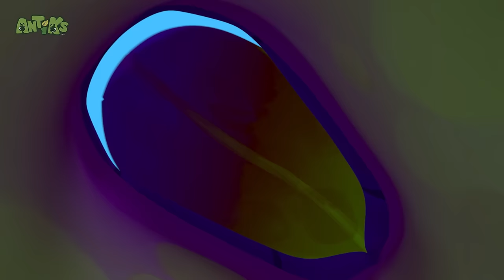Nutcrackers 🥜| ANTIKS | Moonbug Kids - Funny Cartoons and Animation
Joey and Boo find a tasty treat but can't quite crack it.

00:00 Nutcrackers
02:00 The Big Pitcher
03:59 Vanishing Act
05:59 Insane in the Drain
07:58 Zombie Mushroom Mayhem
09:58 Skinny Dipper
11:58 Glowing Nowhere
13:57 Road Block
15:56 Wrestle Maniacs
17:56 Nutcrackers
19:56 That Sinking Feeling
21:56 6 Legged Freaks
23:56 All in the Mind
25:55 Splashdown Clowns
27:55 Spin Masters
29:54 Killing Time
31:54 Cookie Rookies
33:54 Beach Bums
35:53 Box of Delights
37:53 Home Invasion
39:52 Suckers
41:52 Frozen
43:52 Hooked
45:51 Grand Thief Apple
47:51 Jammed
49:50 Eggheads
51:50 Flydentity Crisis
53:50 All Dried Up
55:49 Bad Vibrations
57:49 Fast Food